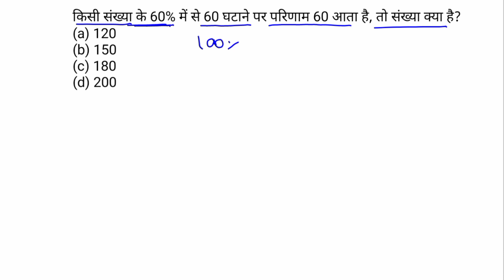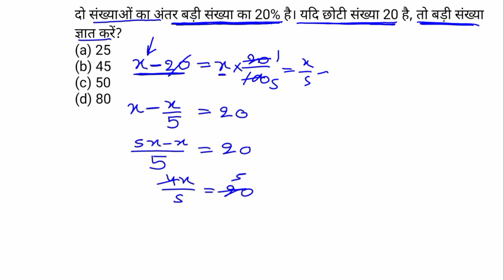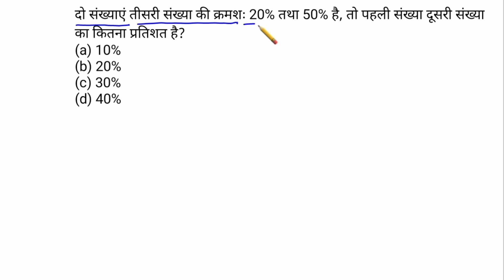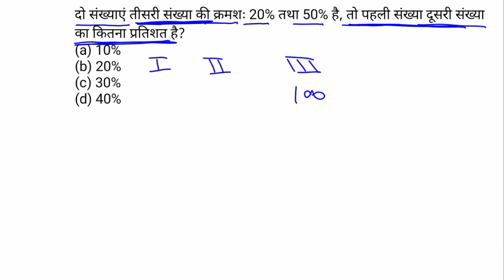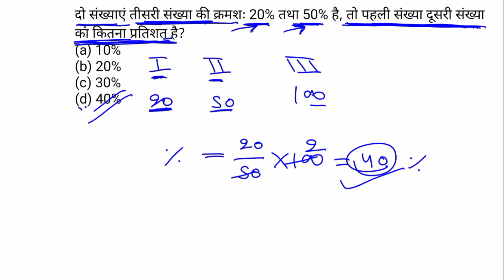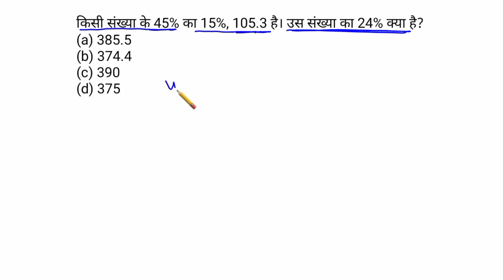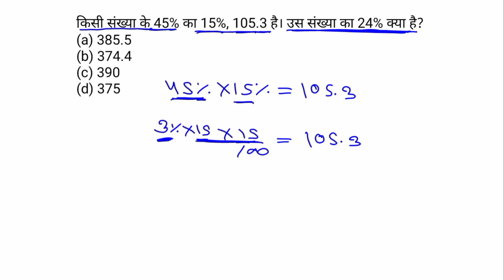Percentage (प्रतिशत)|| Class-5|| bihar teacher Math Practice|| RRB ALP 2023 || BPSC